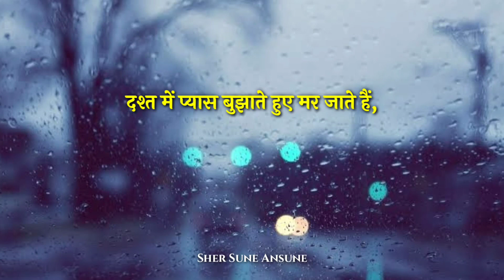दश्त में प्यास बुझाते हुए मर जाते हैं || Abbas 'Tabish' Sad Poetry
dasht meñ pyaas bujhāte hue mar jaate haiñ

ham parinde kahīñ jaate hue mar jaate haiñ

ham haiñ sūkhe hue tālāb pe baiThe hue hañs

jo ta.alluq ko nibhāte hue mar jaate haiñ

ghar pahuñchtā hai koī aur hamāre jaisā

ham tire shahr se jaate hue mar jaate haiñ

kis tarah log chale jaate haiñ uTh kar chup-chāp

ham to ye dhyān meñ laate hue mar jaate haiñ

un ke bhī qatl kā ilzām hamāre sar hai

jo hameñ zahr pilāte hue mar jaate haiñ

ye mohabbat kī kahānī nahīñ martī lekin

log kirdār nibhāte hue mar jaate haiñ

ham haiñ vo TuuTī huī kashtiyoñ vaale 'tābish'

jo kināroñ ko milāte hue mar jaate haiñ

दश्त में प्यास बुझाते हुए मर जाते हैं

हम परिंदे कहीं जाते हुए मर जाते हैं

हम हैं सूखे हुए तालाब पे बैठे हुए हँस

जो तअ'ल्लुक़ को निभाते हुए मर जाते हैं

घर पहुँचता है कोई और हमारे जैसा

हम तिरे शहर से जाते हुए मर जाते हैं

किस तरह लोग चले जाते हैं उठ कर चुप-चाप

हम तो ये ध्यान में लाते हुए मर जाते हैं

उन के भी क़त्ल का इल्ज़ाम हमारे सर है

जो हमें ज़हर पिलाते हुए मर जाते हैं

ये मोहब्बत की कहानी नहीं मरती लेकिन

लोग किरदार निभाते हुए मर जाते हैं

हम हैं वो टूटी हुई कश्तियों वाले 'ताबिश'

जो किनारों को मिलाते हुए मर जाते हैं

دشت میں پیاس بجھاتے ہوئے مر جاتے ہیں

ہم پرندے کہیں جاتے ہوئے مر جاتے ہیں

ہم ہیں سوکھے ہوئے تالاب پہ بیٹھے ہوئے ہنس

جو تعلق کو نبھاتے ہوئے مر جاتے ہیں

گھر پہنچتا ہے کوئی اور ہمارے جیسا

ہم ترے شہر سے جاتے ہوئے مر جاتے ہیں

کس طرح لوگ چلے جاتے ہیں اٹھ کر چپ چاپ

ہم تو یہ دھیان میں لاتے ہوئے مر جاتے ہیں

ان کے بھی قتل کا الزام ہمارے سر ہے

جو ہمیں زہر پلاتے ہوئے مر جاتے ہیں

یہ محبت کی کہانی نہیں مرتی لیکن

لوگ کردار نبھاتے ہوئے مر جاتے ہیں

ہم ہیں وہ ٹوٹی ہوئی کشتیوں والے تابشؔ

جو کناروں کو ملاتے ہوئے مر جاتے ہیں

abbas tabish poetry,

sad shayari tik tok video,
sad shayari ringtone,
sad shayari ansh pandit,
sad shayari arishfa khan,
sad shayari attitude,
sad shayari ansh pandit status,
sad shayari all
sad urdu poetry hindi,
urdu poetry words with hindi meaning,
hindi urdu poetry on love,
best hindi urdu poetry,
motivational poetry hindi urdu,
urdu hindi poetry whatsapp status